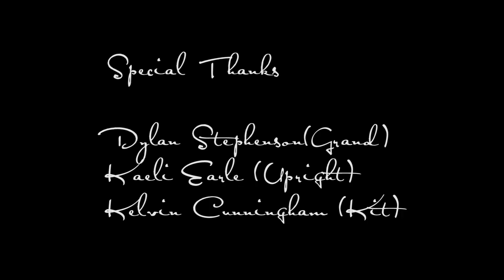FLESH (Official Music Video)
FLESH (now on iTunes and all other streaming services)

Director: Joseph Ewatuya

Videographer: Adam Antenor-Cruz

Executive Producers: Joseph Ewatuya & Randall Swain courtesy of Off Topic Entertainment

Recording Engineers: Anna Muehlichen & Pedro Calloni

Special Thanks:
Dylan Stephenson (Grand), Kaeli Earle (Upright), & Kelvin Cunningham (Kit)